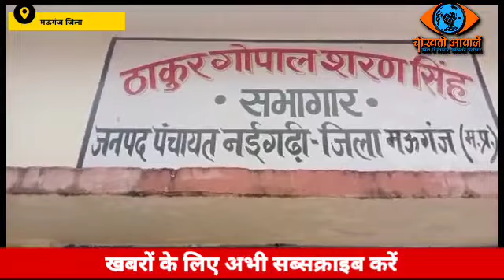मऊगंज जिले के कस्तूरबा गांधी छात्रावास में फिर बिगड़ी छात्राओं की तबियत, मौके पर पहुँचे मऊगंज कलेक्टर